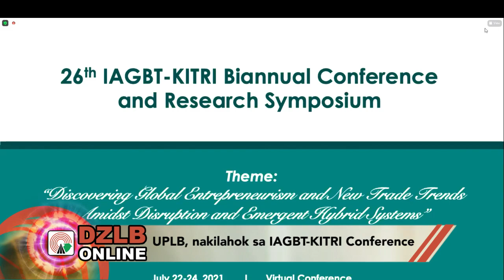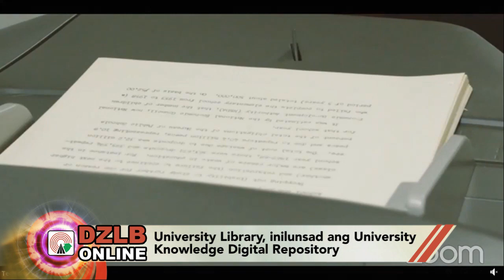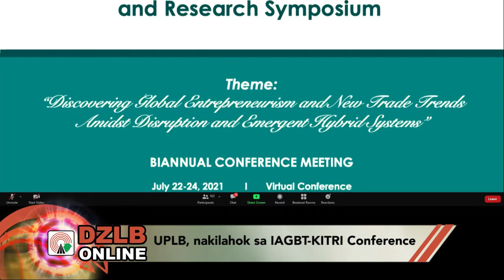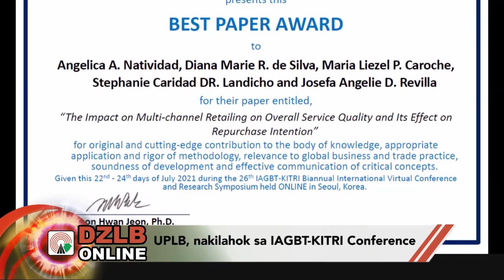UPLB Balita | S3EP05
Stream Date: 30 July 2021

UPLB Balita is the news segment of Galing! UPLB, a public service program streamed live every Friday at 3PM via the Facebook page of DZLB 1116AM Ang Tinig ng Kaunlaran, featuring the latest news on research breakthroughs, acts of "bayanihan", and other relevant activities happening on the UPLB campus.